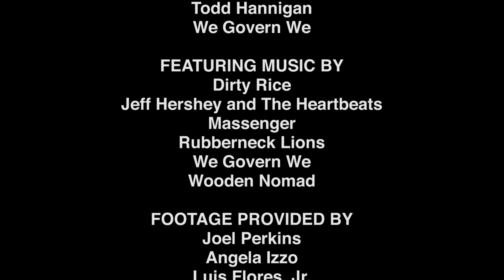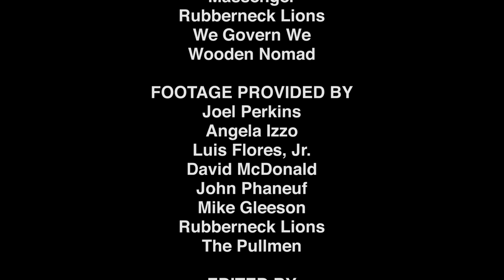See Who We Are: Ventura County Music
A very short film by Angela Izzo and Joel Perkins in association with VCReporter that spotlights the Ventura County region's vibrant music scene.